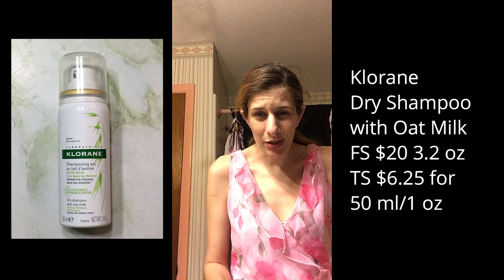Klorane Dry Shampoo with Oat Milk Try on and review!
I got this product in a February 2017 Birchbox.  I have tried it twice since this video and each time it has dried out my hair, and irritated my scalp.  Klorane Dry Shampoo with Oat Milk.  Fs $20 for 3.2 oz.  TS worth $6.25 for 50 ml/1 oz

I take surveys on this website and they have samples you can try based on your profile and the survey’s you take.

To send me mail:
34550 Thrill Hill Rd.
I would love to hear from you so feel free to send me letters.